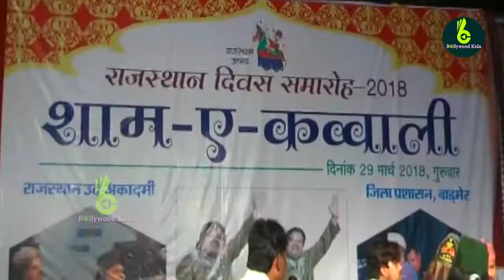भर दे झोली...कव्वाली पर झूम उठे लोग|Bhar Do Jholi Meri Ya Muhammad Qawali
Watch latest Bollywood Glamours, gossip & latest Bollywood Videos with Hot and trending News. You can also wath here behind the scene Bollywood Masala.